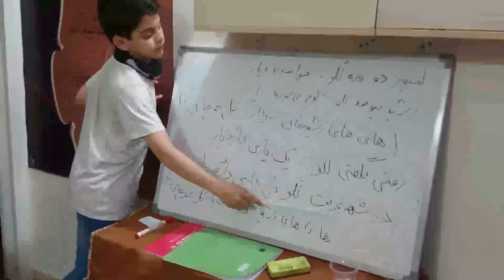کلاس موسیقی کودک مرجان کاشف، ارف ،آموزشگاه موسیقی فریدونی خرداد1395-2.mp4